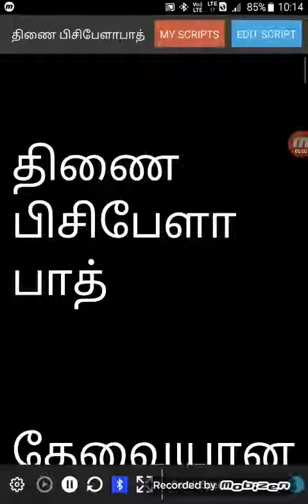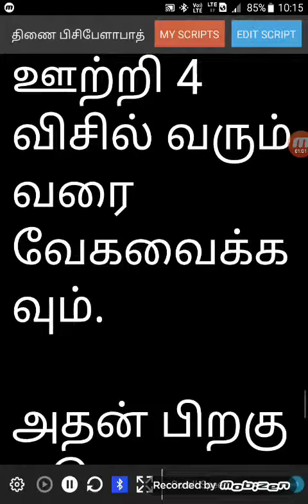திணை பிசிபேளாபாத் /Tinai Picipelapat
தினையில் நிறைந்துள்ள புரதச்சத்து உடலை வலுவாக்கும்.